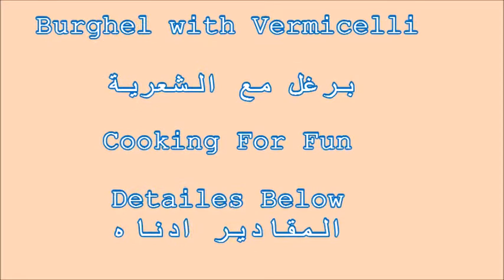How to Cook Burghul with Vermicelli / برغل مع الشعرية /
I love burghul with vermicelli. It is one of my favorite grain. I enjoy eating it with salad Or vegetables pickles or a pieces of chicken or fish. There are many ways to cook it. You can add tomato sauce to make it red too. Or you can add brown lentil to make it Mojadra. They all taste delicious and healthy.

Ingredients:-

-1 cup of medium burghul/ burghel washed one time and drained very well and set aside.
-1/4 cup vermicelli
-Salt to taste about 1 tsp
-1 1/2 cup Boiling water or chicken broth or half water and half broth. Of course with chicken broth will taste the best.
-Cooking oil about 3-4 Tbsp.

مكونات:-

- ١ كوب من البرغل المتوسط ​​/  يغسل مرة واحدة و يصفى بشكل جيد جدا و يضع جانبا
- ١/٤كوب شعرية
- ملح  حسب الذوق حوالي ملعقة صغيرة
-  ١ ١/٢  كوب ماء مغلي أو مرق الدجاج أو نصف الماء ونصف مرق. بالطبع مع مرق الدجاج سوف تذوق أفضل.
- زيت الطهي حوالي 3-4 ملعقة كبيرة.

Steps:-

-Heat oil in a medium pot then add vermicelli and cook until it is light brown.

-Add Burghul and fry for 5 minutes.

-Add boiling water or chicken broth. Check for the salt.  Cover and bring to boil on high heat.

- Let it boil very good then lower the heat and cook for about 10 minutes or until all the liquid is gone.

-When all the liquid is gone, stir the burghul then cover again and cook for more 5 minutes.

-Check the burghul again, it might need more time otherwise it is done.

-Serve with meat or chicken or fish or with salad.

Google+:-